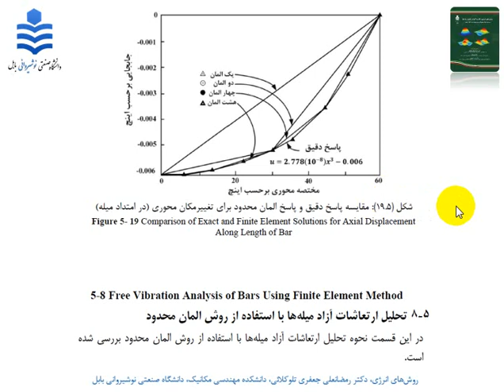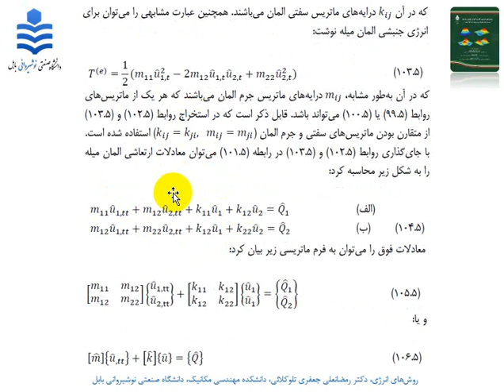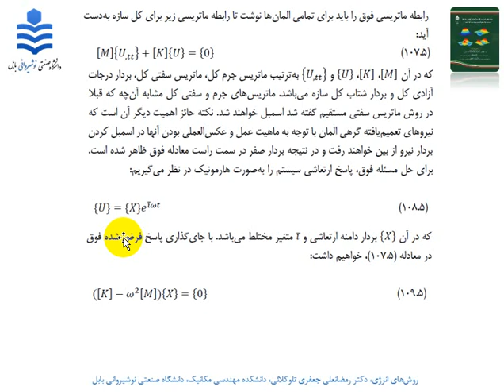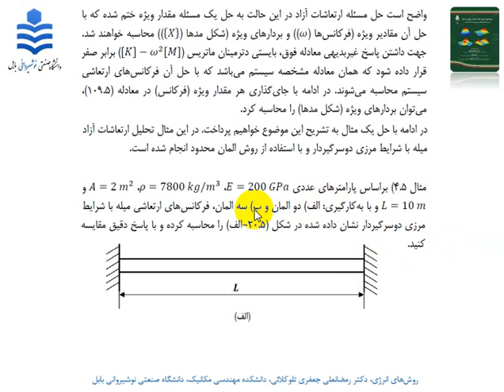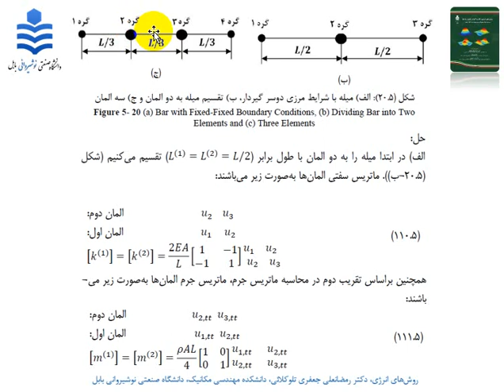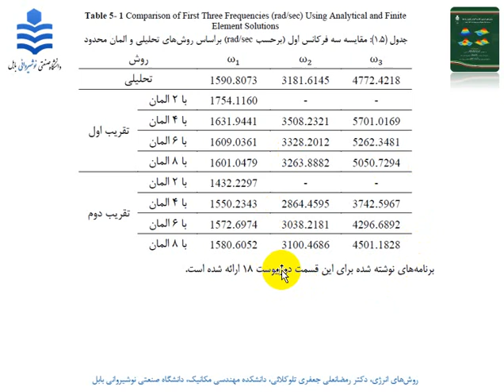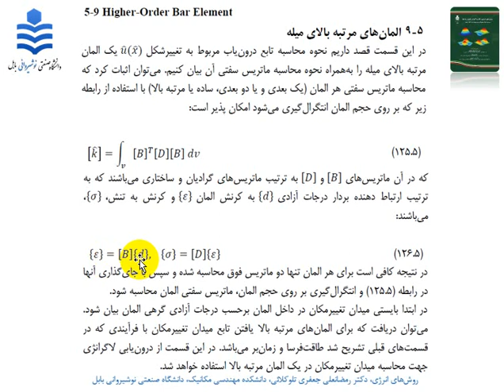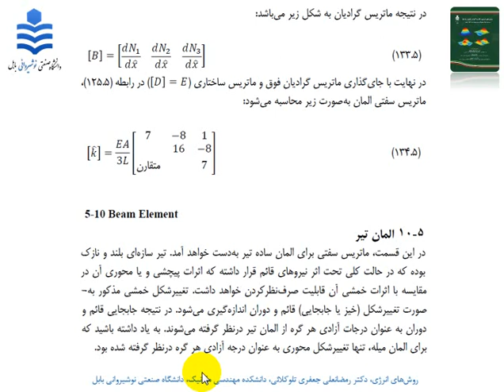Energy Methods_Seventeenth Session_3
Free vibration analysis of bars; Higher-order bar element